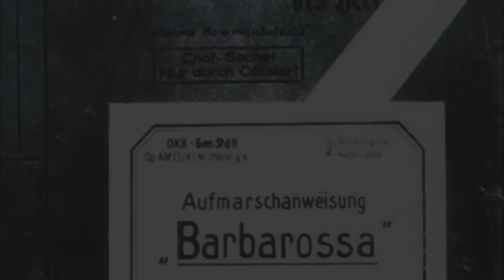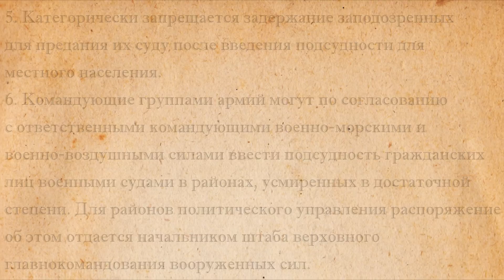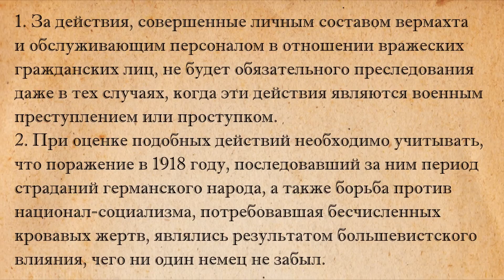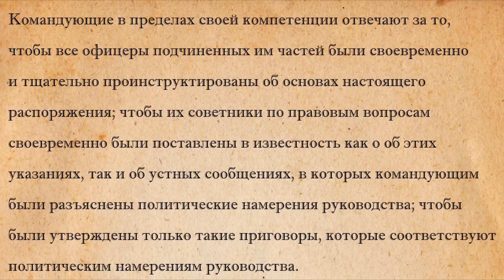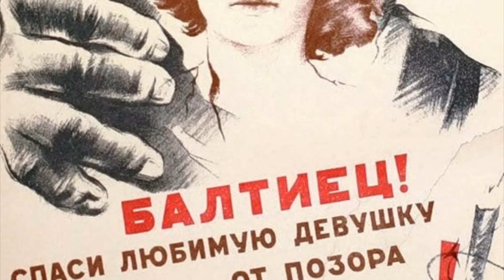Советский лозунг "Убей немца"! - История Агитации и Пропаганды №1 Великая Отечественная Война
В этом выпуске передачи истории пропаганды и агитации я рассмотрел один из самых главных и широко используемых лозунгов СССР направленный на разжигание ненависти к своему главному врагу во время Второй Мировой войны.
Если выказать сделать автору респектунг и задонатить чутка на хлеб с сiлью, то это можно сделать